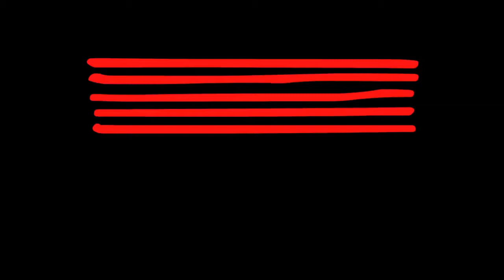Shayna Steele - Alright - Cover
Here we have Channing Fourie (drums) and band performing Shayna Steele's "Alright" for her graduating recital held on campus at the Australian Institute of Music (AIM). Check out other performances from our recent recitals on our channel,

AIM - Leading School For Today's Music Industry

At the completion of two years of intensive study at AIM, students graduate with a Bachelor of Music degree majoring in one of six areas or a Bachelor of Entertainment Management. Equipped with state of the art Q Recording Studios, 300-seat concert hall, 60-seat intimate performance space, fully equipped Apple Mac labs, performing arts library and over 1000 students, the Australian Institute of Music offers the complete educational experience.